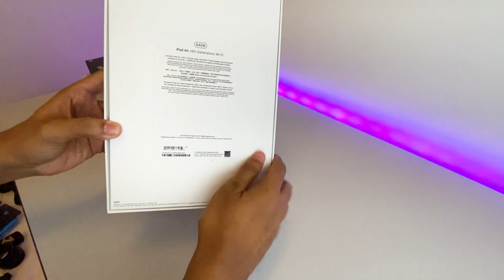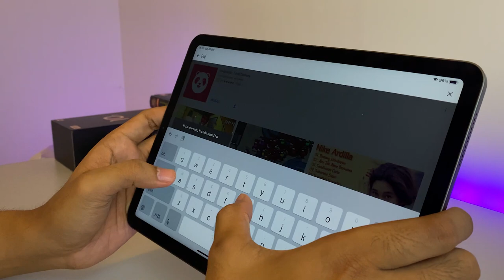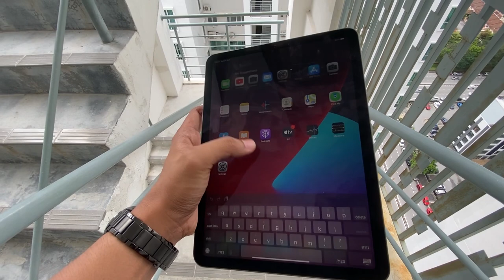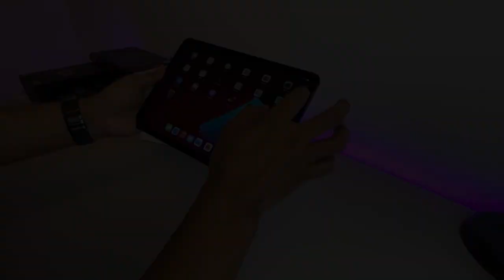iPad Air 2020 | UNBOXING INDONESIA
MALES BELI IPad Pro beli ini aja ?